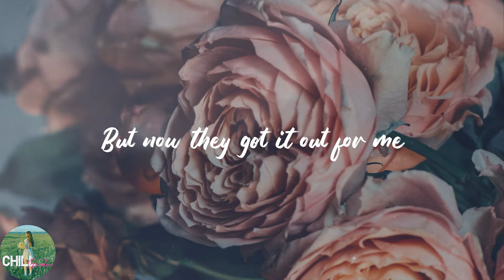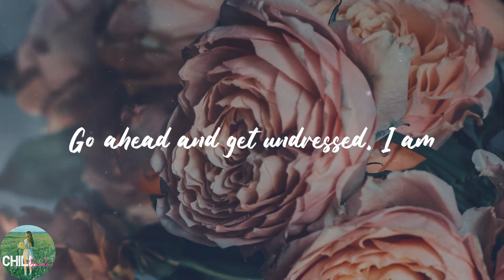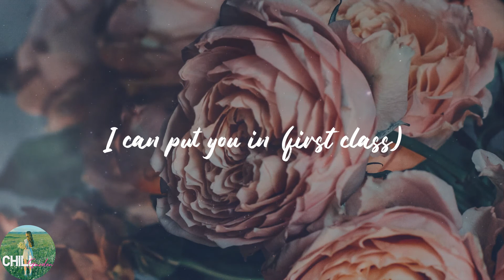Jack Harlow - First Class (Lyrics)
️🎈Lyrics:
Mm